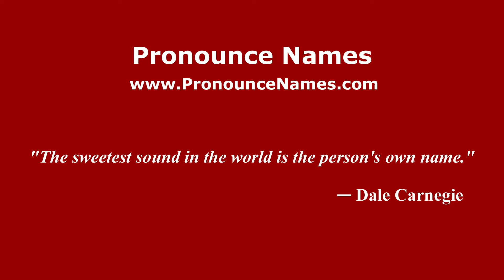How to pronounce Juan Manuel Echavarría (Colombian Spanish/Colombia) - PronounceNames.com